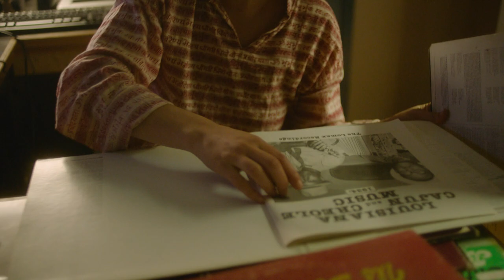Intention [Official Trailer]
Intention follows the stories of eleven women who encompass the profound gradient of cultural heritage in Southwest Louisiana. Contextualizing language, music, food, art, and traditional faith healing, these Cajun, Creole, and Chitimacha preservationists inspire pursuits of passion in practice that give light to an untold cultural narrative.

Directed + Produced by Syd Horn + Olivia Perillo
Director of Photography: Reyna Hope
1st AC: Bron Moyi
2nd AC: Alex Moreno + Lucius Fontenot
Location Sound + Mastering by Ben Livingston
Editing by Olivia Perillo + Joseph Howard + Syd Horn
Original Score by Dylan Babineaux